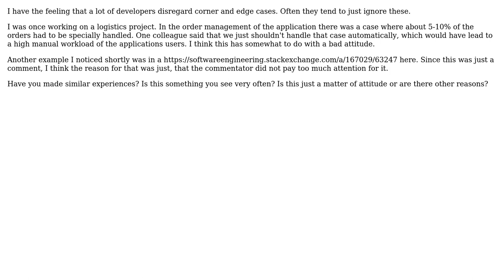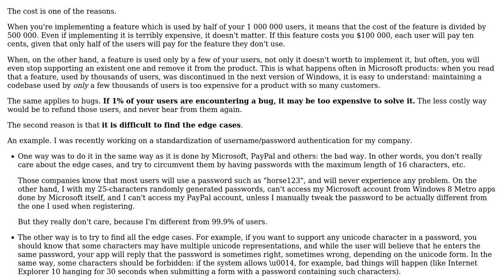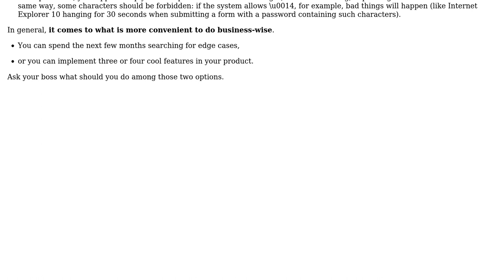Are corner and edge cases too often ignored or disregarded and why?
With thanks & praise to God, and with thanks to the many people who have made this project possible! | Content (except music & images) licensed under CC BY-SA | Music | Images & others | With thanks to user SpaceTrucker user Arseni Mourzenko and the Stack Exchange Network Trademarks are property of their respective owners. You are responsible for your own actions.